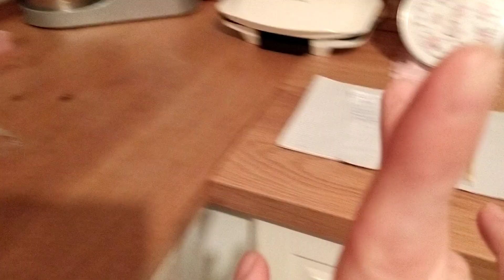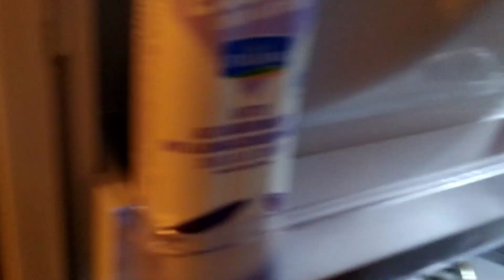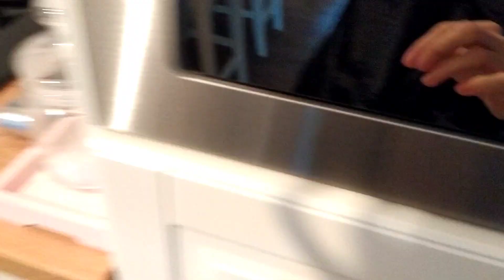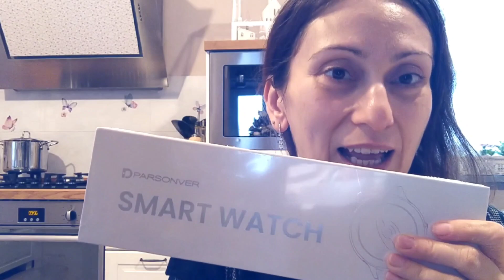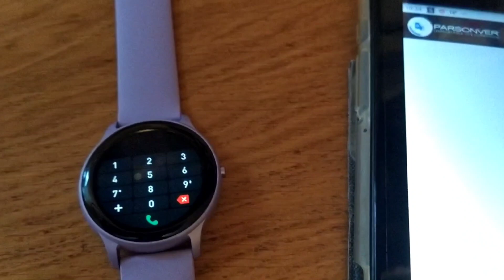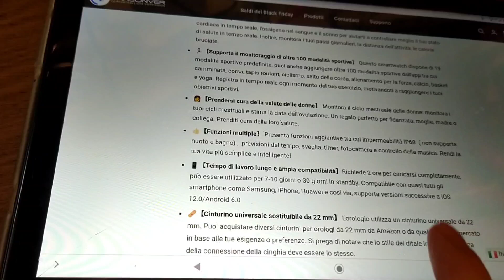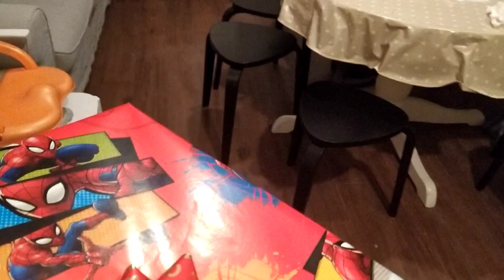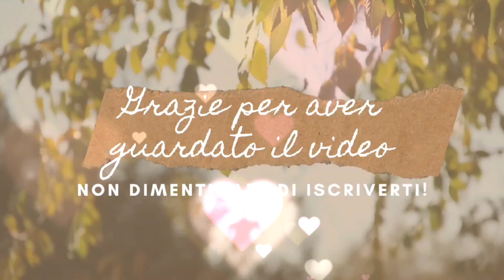Compleanno Vlog più collaborazione con PARSONVER Smart Watch